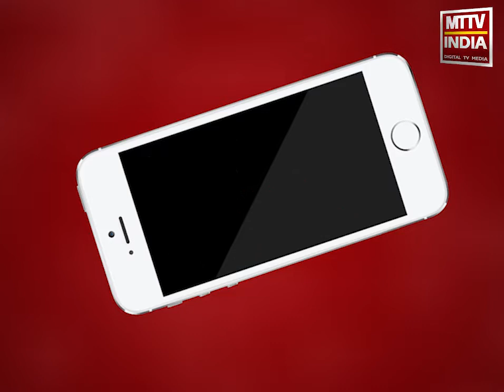AJMER NEWS | नर्सिंग स्टूडेंट की सरकार से सुरक्षा उपकरण की मांग | MTTV INDIA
नर्सिंग स्टूडेंट की सरकार से सुरक्षा उपकरण की मांग ,नर्सिंग स्टूडेंट दे रहे है कोरोना की जंग में सहयोग,छात्रों ने कहा सरकार द्वारा नहीं दिए जा रहे है सुरक्षा के उपकरण,छात्रों द्वारा घर-घर में जाकर किया जा रहा है कोरोना सर्वे,नर्सिंग स्टूडेंट यूनियन ने कलेक्टर के समक्ष रखी अपनी मांग,जिला कलेक्टर ने नर्सिगकर्मियों को दिया आश्वासन